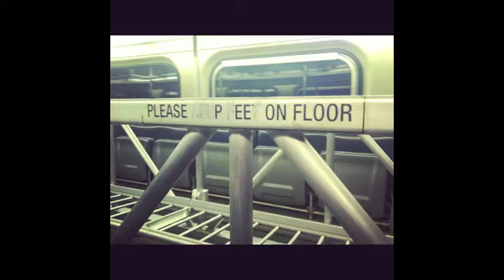2012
Highlights of mine and my sisters 2012.  Happy New Year!